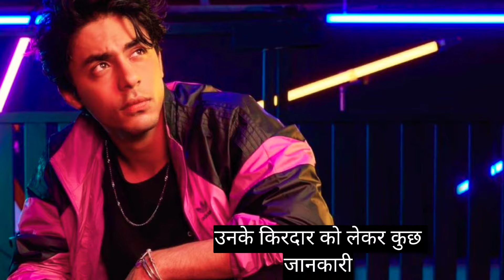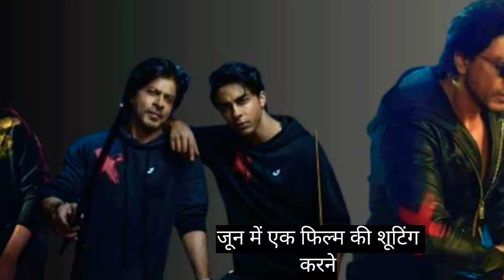Shahrukh Khan New Webseries STARDOM | Aryan Khan